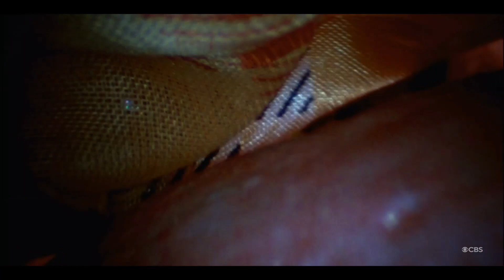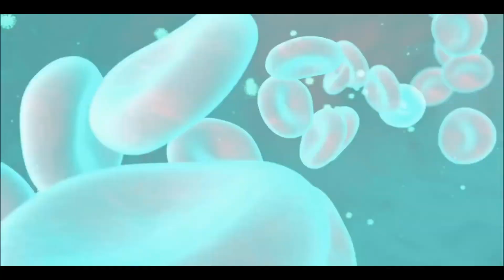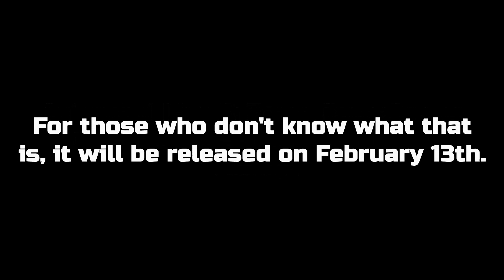Live Action Female Mouth Zooms Compilation 10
Still recovering them.